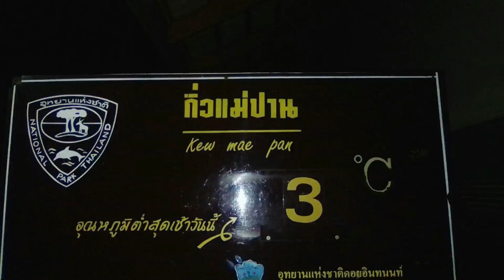301160 1 เชียงใหม่ เช้านี้อินทนนท์กิ่วแม่ปาน 3 องศายังพบเหมยขาบเป็นวันที่ 3